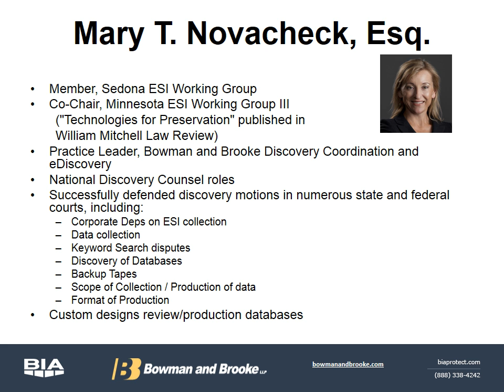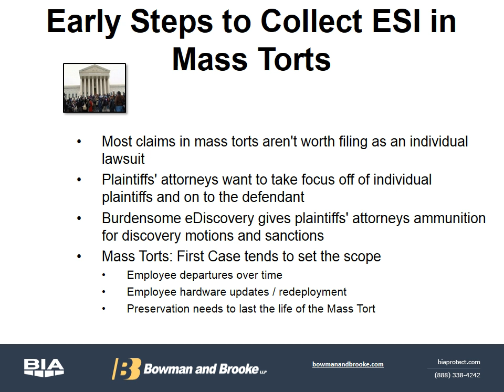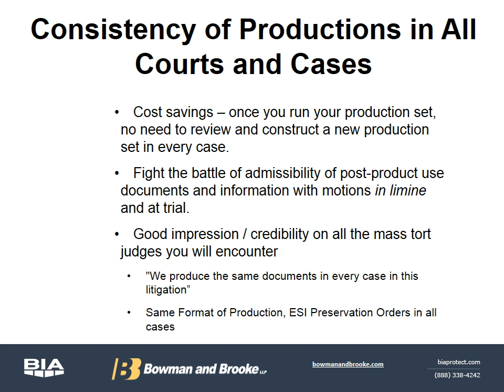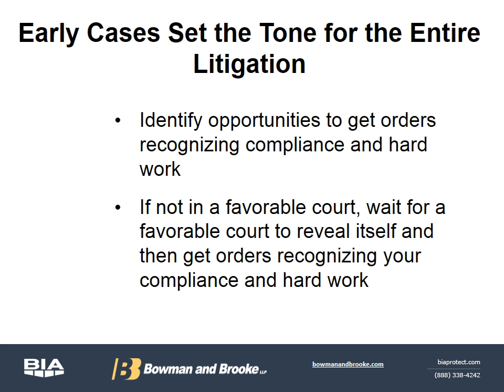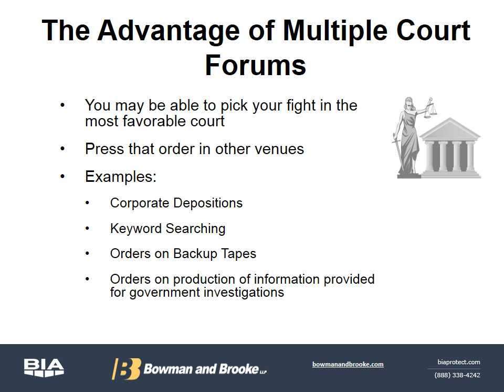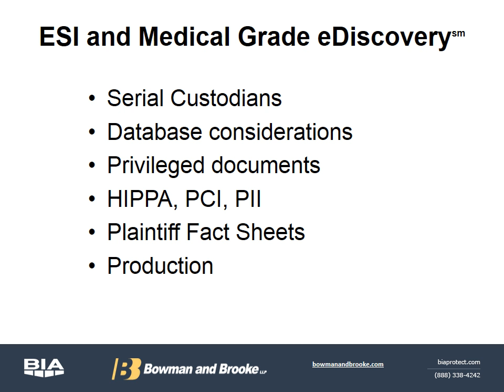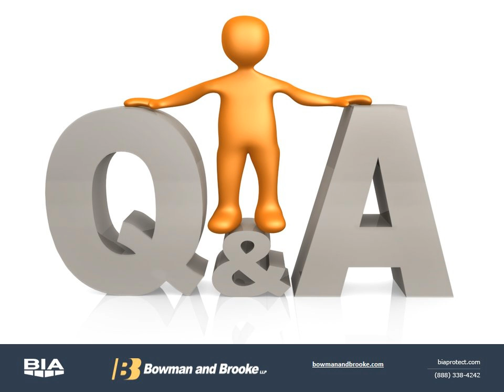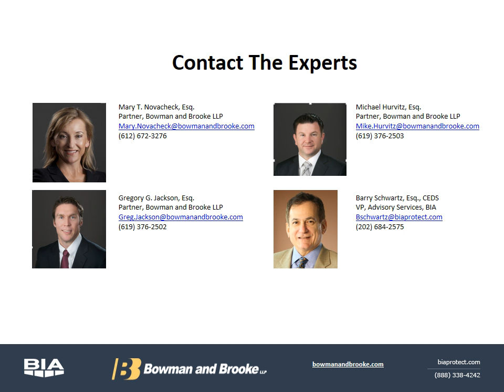Medical-Grade eDiscovery ESI in Life Sciences Mass Torts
Join BIA's Barry Schwartz, Esq., CEDS as he moderates a panel presentation discussing the uniqueness of managing ESI in life science mass tort actions. Joining Barry are Mary Novacheck, Michael Hurvitz and Gregory Jackson, who are partners in the nationally recognized law firm of Bowman and Brooke.

Managing discovery for medical device, pharmaceutical and life science matters requires special processes, protocols and experience! BIA has assembled one of the most experienced panels of experts in managing discovery for these types of matters to give you the most current information on managing this challenging litigation. Highlights include:

1. Early analysis, preservation and collection of potentially discoverable ESI;
2. Consistency of productions in all courts and cases;
3. Posture court orders/judicial interventions in the earliest cases to set the tone;
4. Use of multiple court forms to your advantage; and
5. Discovery coordination.

Live event: 6/19/2014